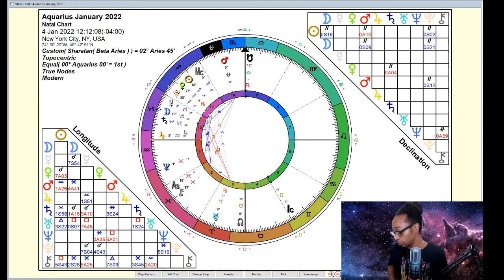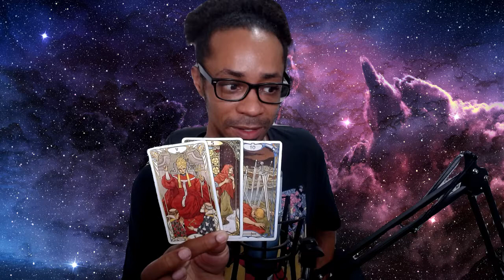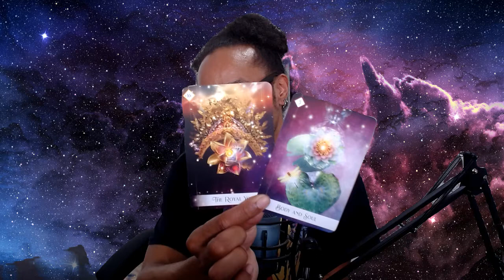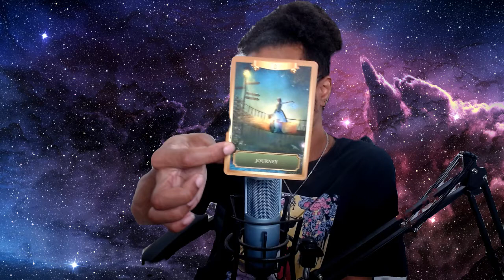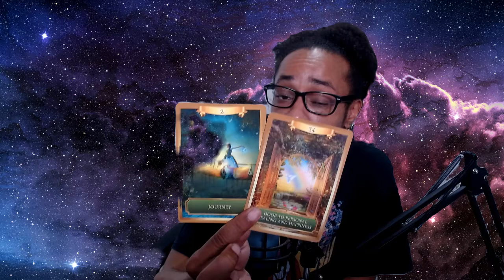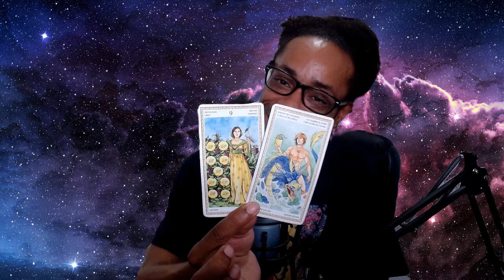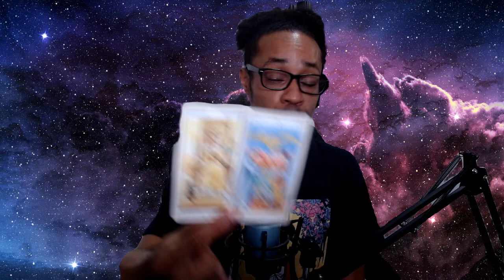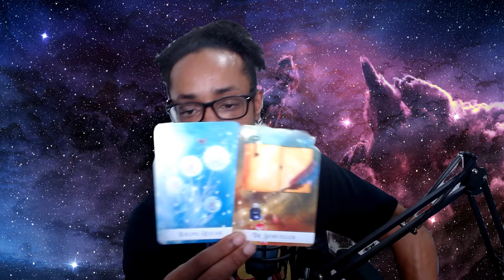♒Aquarius♒ ~ * About Face... * - January 2022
🔮Timestamps🔮
00:00 - Intro
02:24 - Aquarius Rising
32:35 - General Card Reading

30 min - $65
60 min - $130

Available oracle decks:
~Crystal Mandala
~Sacred Rebels